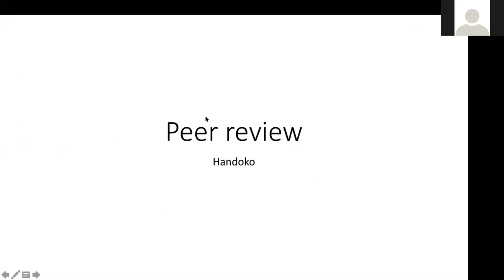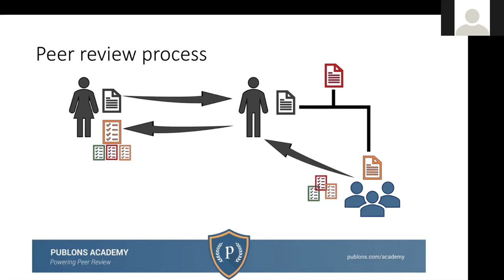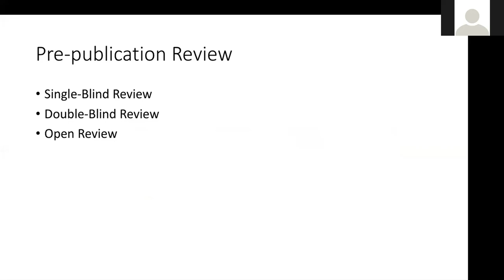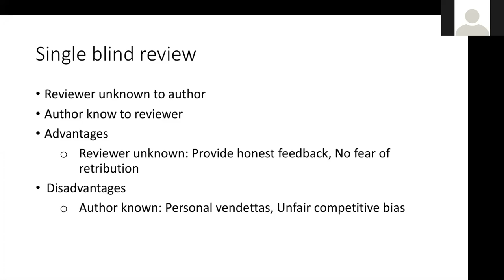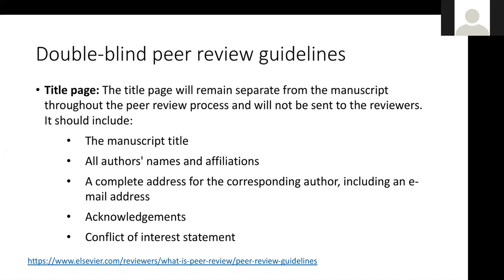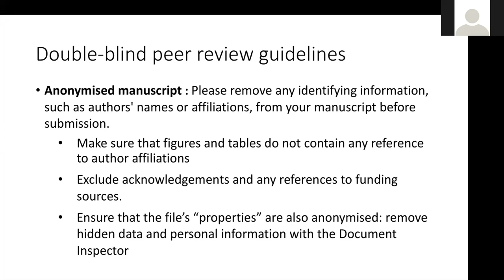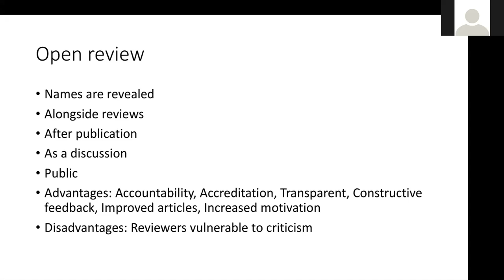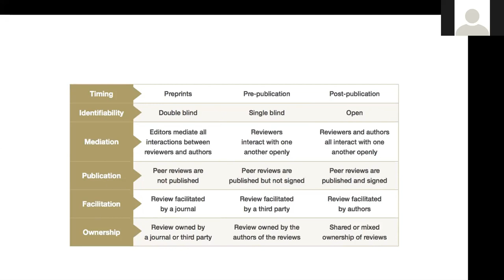Peer Review Process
Video ini berisi berisi tentang pemaparan materi mengenai Peer Review Process yang disampaikan oleh Handoko (AE DOAJ) pada acara Workshop DOAJ series.